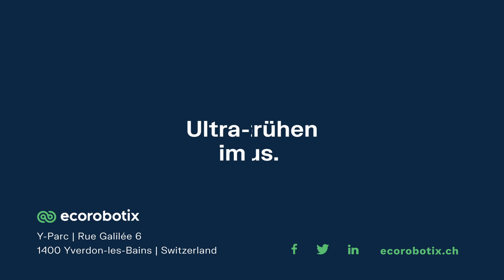Zwiebelfeld : Behandlung von Unkräutern - Juni 2022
Ultra-zielgerichtetes Sprühen im "selektiven" Modus
Geschwindigkeit : bis zu 7 km/h
Sprühgenauigkeit : 6x6 cm Spot
Alle Kräutern werden getroffen, auch diejenigen, die sich ganz in der Nähe der Zwiebeln befinden.